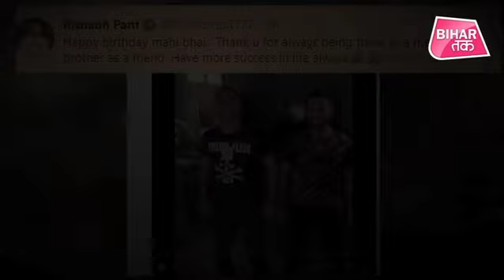M S Dhoni ने इस अंदाज में मनाया अपना Birthday, Fans ने ऐसे किया Ranchi में Celebration